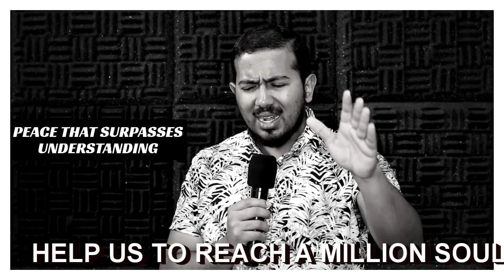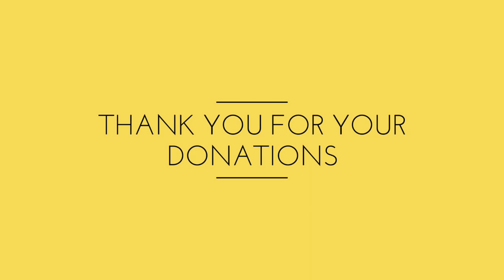GOD WANTS YOU TO HAVE PEACE THAT SURPASSES UNDERSTANDING, Daily Promise and Powerful Prayer